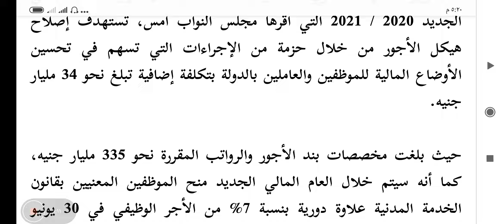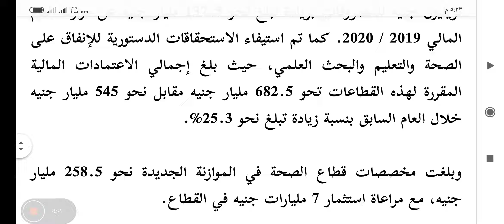رواتب الموظفين والمعلمين تقفز لهذا المستوى قريباً